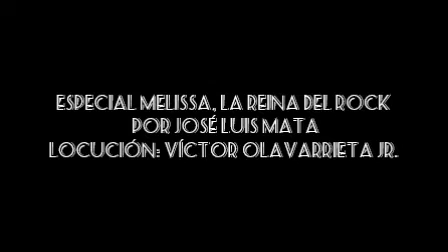Especial Melissa, La Reina del Rock de Venezuela, por José Luis Mata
Programa especial, creado en 2012, en los estudios de OK 101.5 FM de Barquisimeto, Venezuela. Locución: Victor Olavarrieta Jr.  Producción, guión y musicalizacion: José Luis Mata Sanchez. Edición y montaje: Said Franceski.

Edición y montaje del video: Francisco Rodriguez @frantours